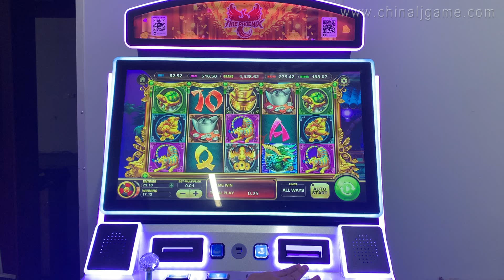Online Fire Phoenix 🔥27 inch touch Screen Metal Cabinet games System Play Gaming System For sale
Skype：gzgamecris
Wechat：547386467